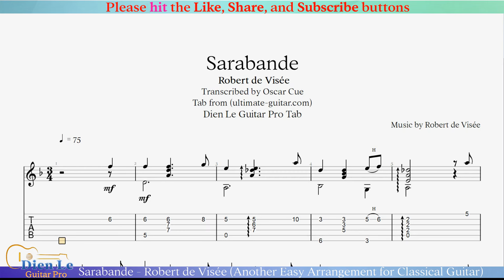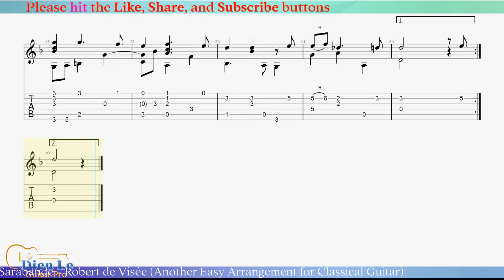Sarabande - Robert de Visée (Another Easy Arrangement for Classical Guitar with Tab)